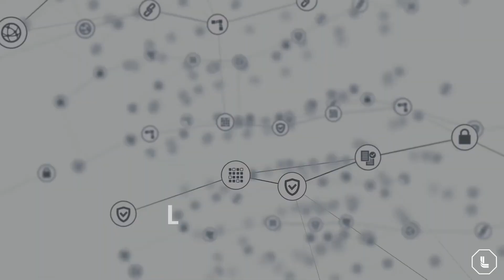LutinX Partner Program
As a LutinX Partner, you’ll gain instant access to exclusive resources, tools, and Training. Join a community designed to foster business growth on Blockchain, AI & Cybersecurity.
LutinX is the first worldwide company with a FULL suite of blockchain applications easy-to-use for everyone.
Become a LutinX Partner and grow your business with us.